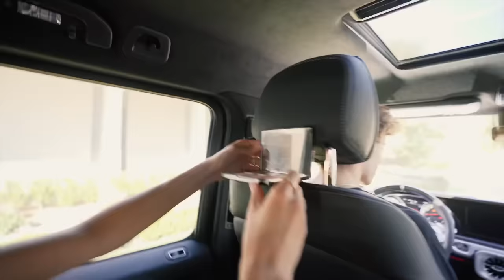BESTFRIEND G Wagon Makeup Challenge (almost crashed..)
meet my absolute bestfriend in the entire world
stalk me :)